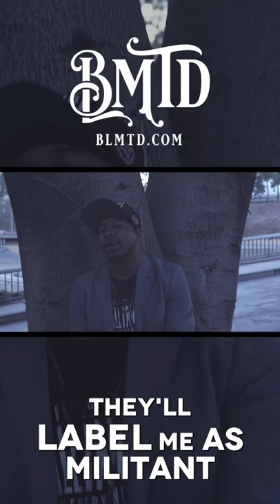Keeping the Jdilla x eLzHi legacy alive 🙌🏾✨👑